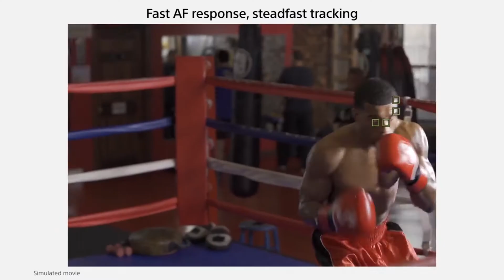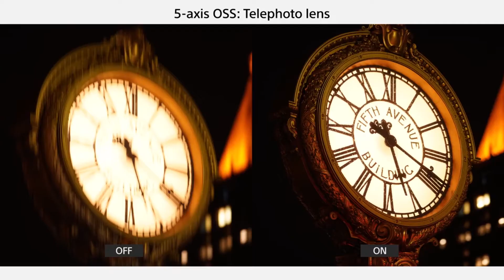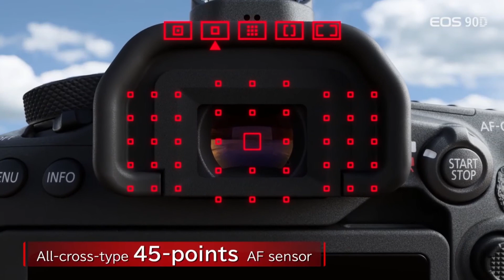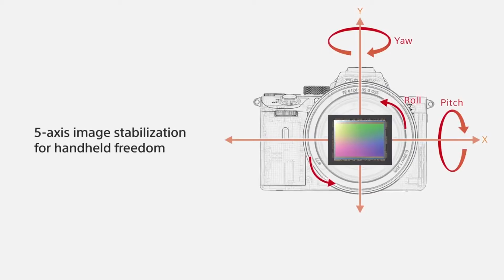กล้อง SonyA7III vs Canon 90D vs Sony A7RII ซื้อตัวไหนดีกว่ากัน By Mr Gabpa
เปรียบเทียบทุกจุดตั้งแต่ราคายังฟังชั่นการใช้งาน ระหว่าง Sony A7III vs Canon 90D vs Sony A7RII
Q&A ระหว่าง 3 ตัวนี้ควรซื้อตัวไหนดีกว่ากัน เพราะอะไร และทำไม

และ Line @tharathorn